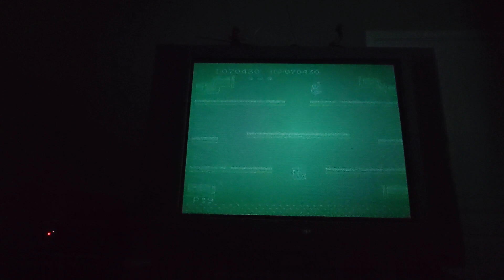Mario Bros. Famicom / NES CRT TV Playthrough asmr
Released 9/9/1983, Mario Bros. was ported to the Famicom from the arcade version just months after its release. The shortening of the second word of the title reflects the fact that "Mario Bros."  is the name of these brothers' small business. The name also suggests that Mario's full name is Mario Mario and Luigi's full name is Luigi Mario! Or perhaps Mario's full name is Jumpman Mario and we have just been referring to him by his last name? 🤔

I am considering a playthrough to be the first 14 stages on beginner difficulty. I played on an original NES using a NES Advantage controller, RCA cables, and a Sharp X-Flat 27" CRT TV.

Hi there! Plug your business, write a short dedication, or share a gaming memory. This will be included at the top of the video description. All sales go toward purchasing games for my chronological Famicom / NES library CRT TV playthrough!